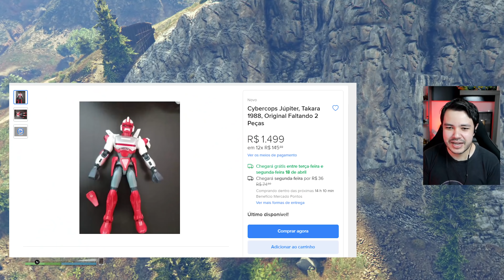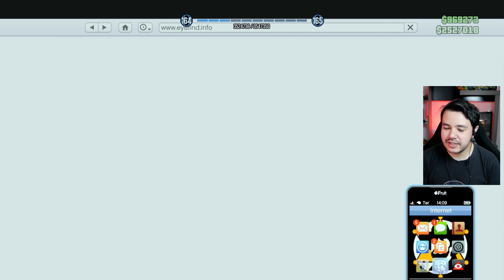GTA V (PS5) - As HISTORIAS dos BONECOS do Excelencia!